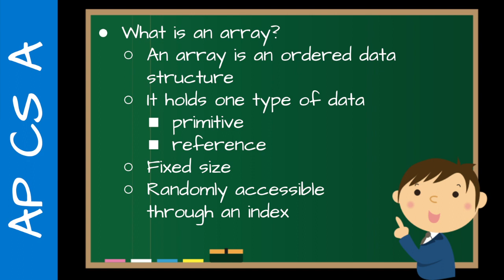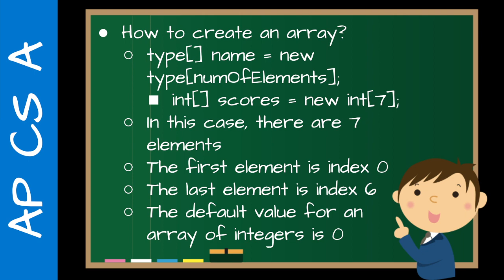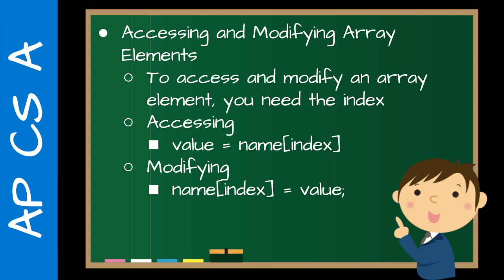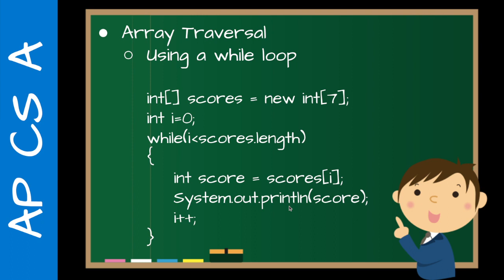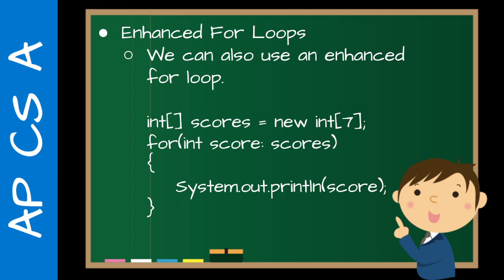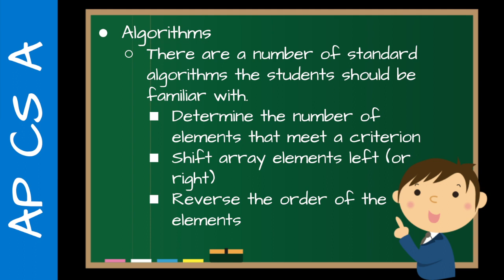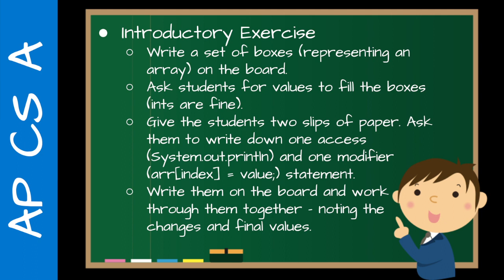AP CS A Teacher Training - Arrays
In this new video series, I'll be sharing key concepts, and tips for new AP CS A teachers to help them get starting with teaching AP Computer Science A.

In this video, I talk about arrays - what they are, how to create them, how to access the elements in the array, how to traverse them, and some standard algorithms students should know.

NEED HELP?
🆘 If you need help, please copy and paste your code into a comment along with any error messages. I'll take a look when I'm able and get back to you.